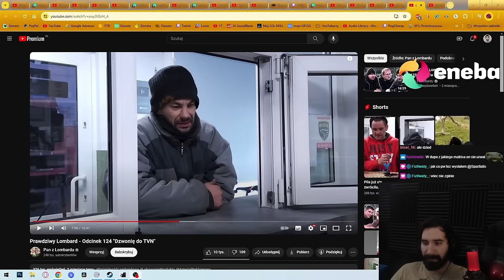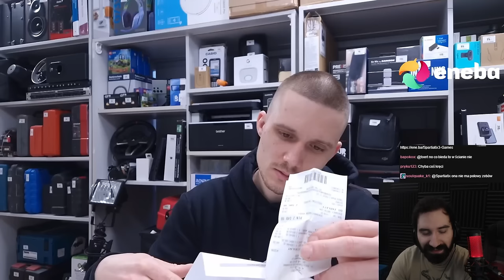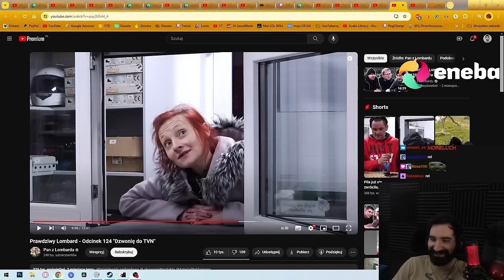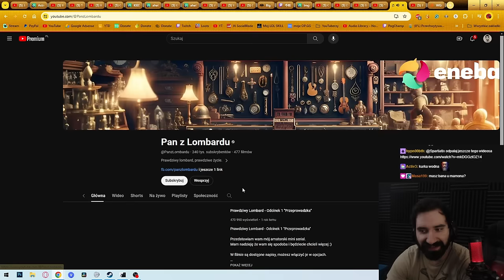DALTON DOSTAŁ EKSMISJE Z MIESZKANIA "DZWONIĘ DO TVN" | Oglądam PRAWDZIWY LOMBARD